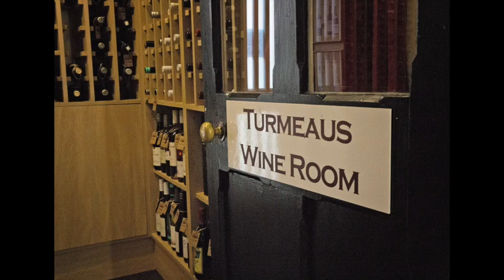Discover Knutsford - Turmeaus Tobacconist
We've been sharing with you some of the truly unique retailers we have in Knutsford and you don't get much more specialist than Turmeaus Tobacconist.

If you're visiting the Royal Horticultural Society Flower Show at Tatton Park this week then you simply must pay Knutsford a visit for retailers and experiences every bit as special as the flowers at the show.